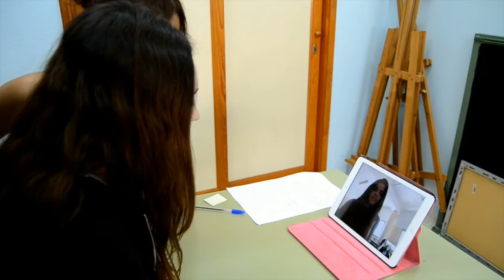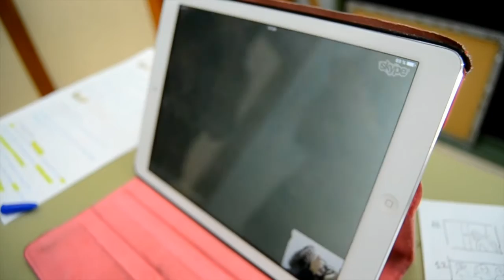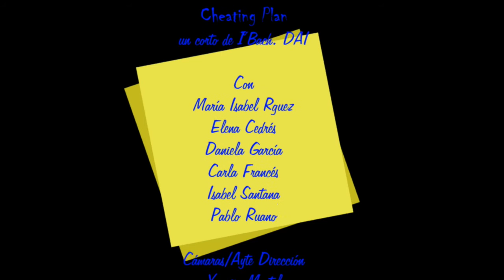Cheating plan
IES CASAS NUEVAS
Bachillerato

SINOPSIS: Una estrategia innovadora para una travesura tradicional; copiar en un examen, llevará a un grupo de amigas a denotar la presencia de un inesperado intruso.